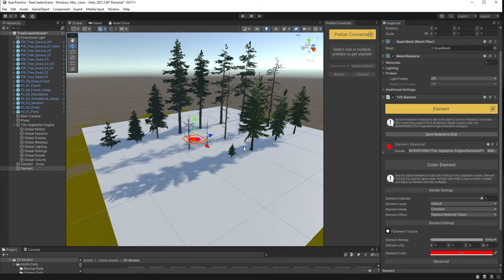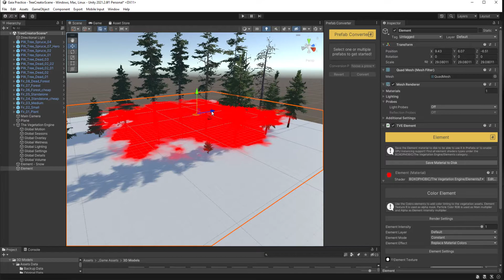Veg Engine Training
Thank you for the help